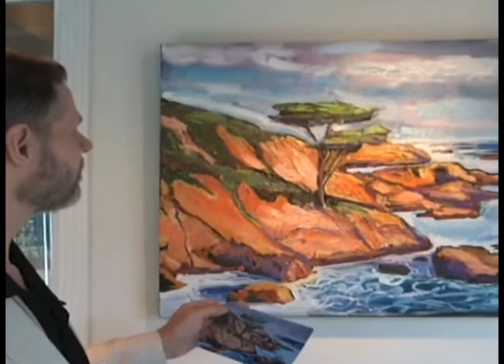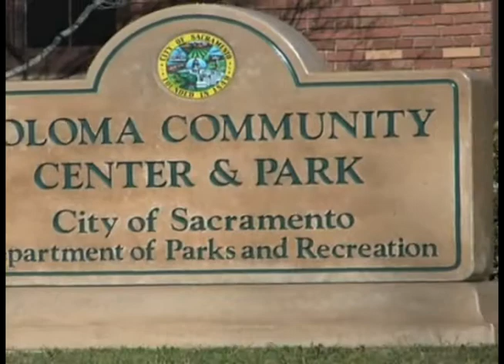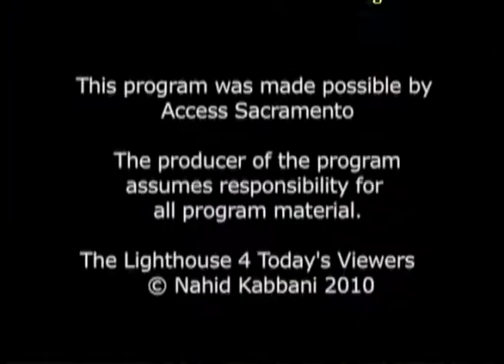The Lighthouse Artist Keith Bachmann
My guest Keith Bachmann the Artist talking about his art.